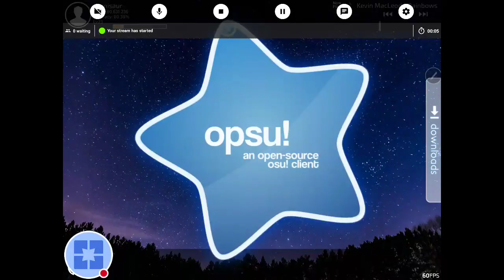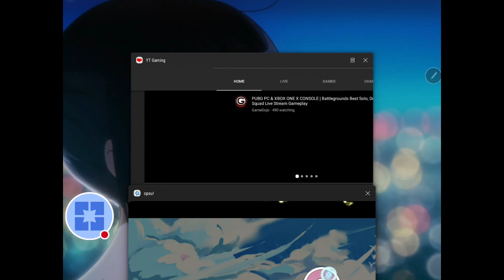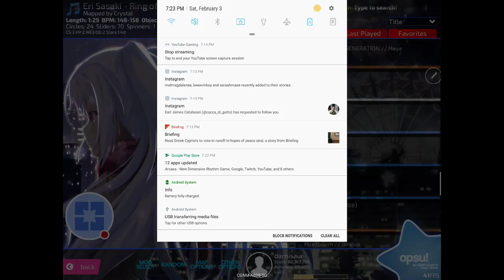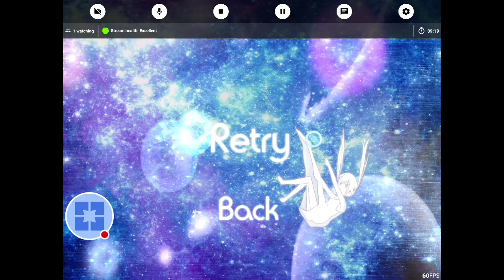My opsu! Stream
Watch me play opsu!!